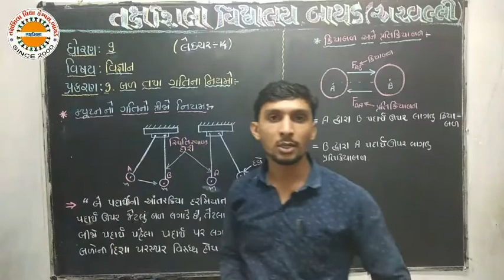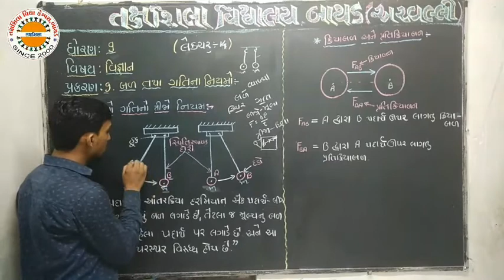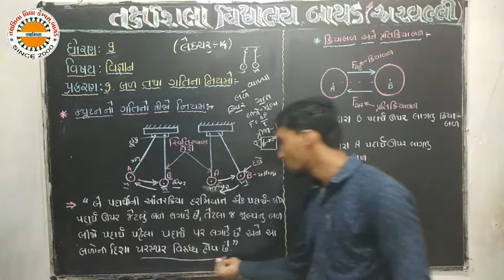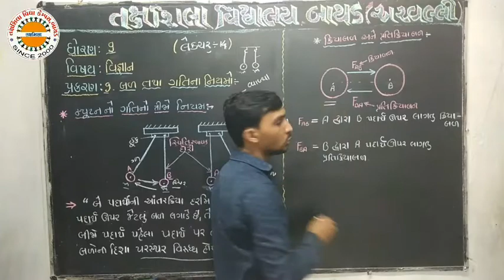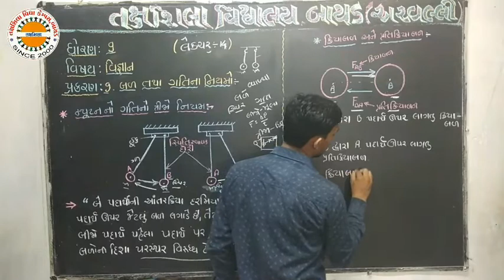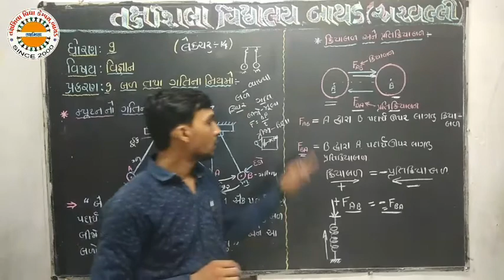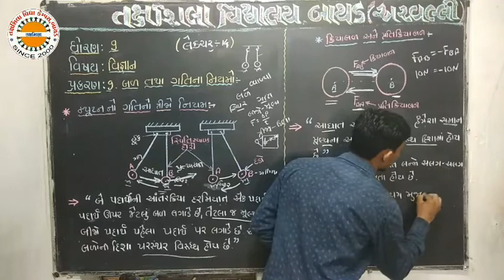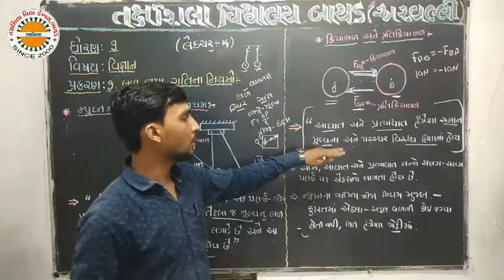Std 9 sci chp 09 lec 14